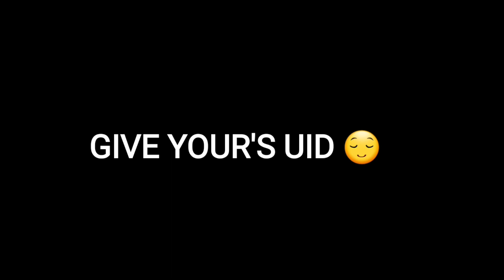BUNIX! CHALLENGE BY ME😤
BUNIX IF YOU ARE WATCHING THIS VIDEO THEN PLEASE COMMENT DOWN AND ACCEPT THE CHALLENGE AND STAY SAFE BROTHER😉